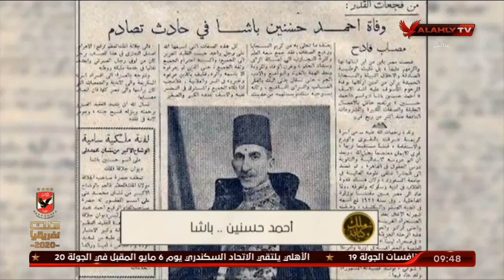الشموع الحمراء | أحمد حسنين ..باشا | ملك وكتابة